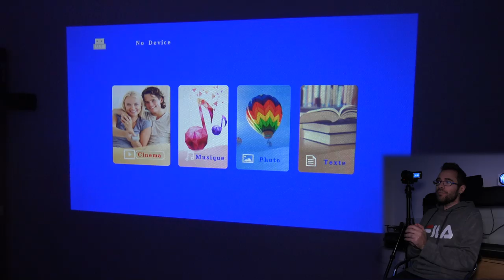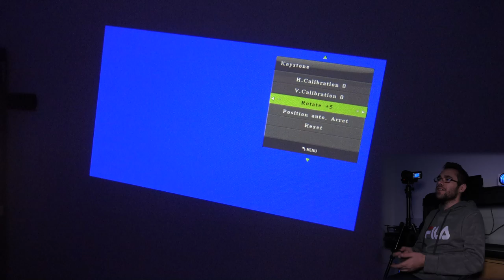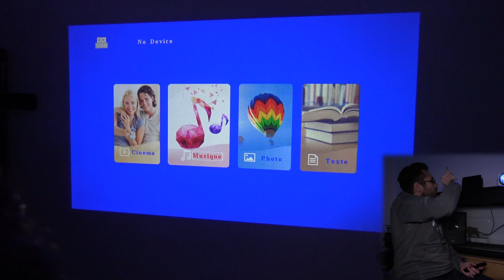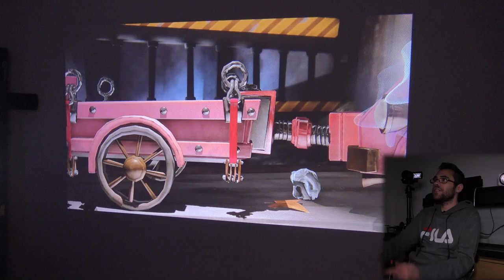MON SETUP VIDÉO PROJECTEUR ! vankyo v630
Projecteur vankyo v630